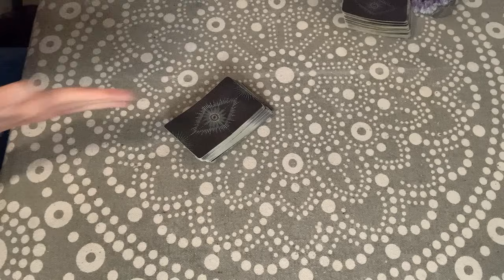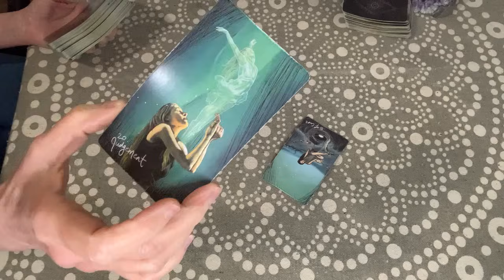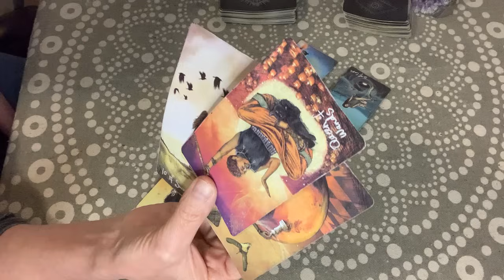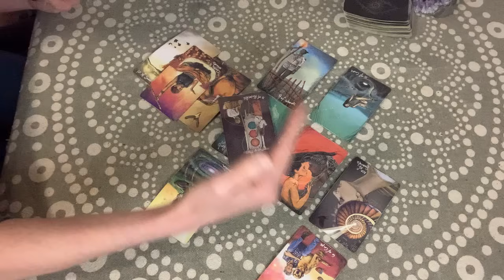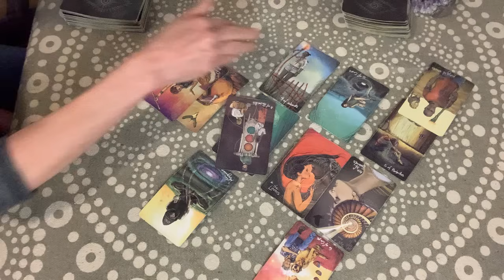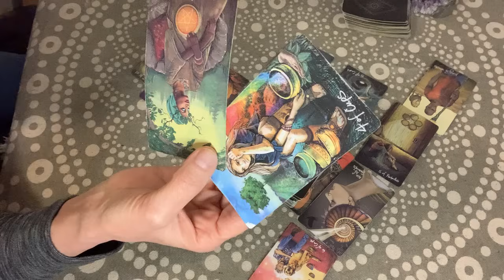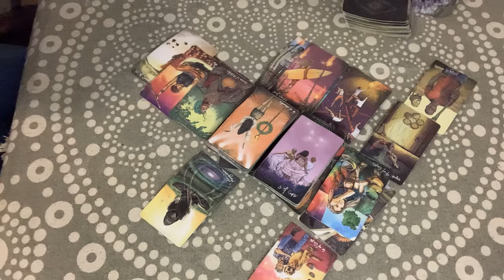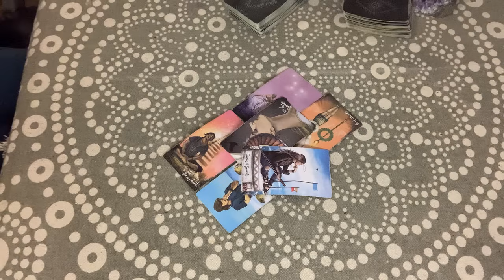Loser Harry. High court said NO!